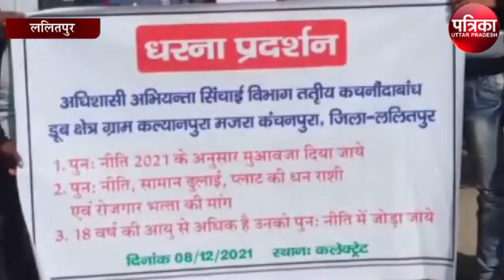मुआवजे की मांग को लेकर ग्रामीणों ने कलेक्ट्रेट परिसर में किया धरना प्रदर्शन